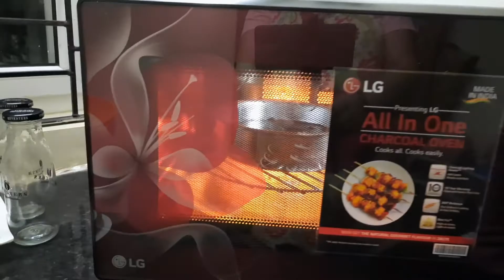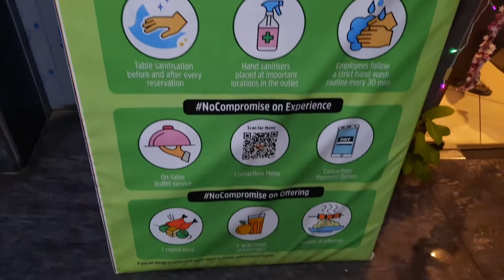Christmas Celebration 2021 || Christmas Dinner At Barbeque Nation || বড়দিন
Christmas Celebration 2021 || Christmas Dinner At Barbeque Nation

I hope you will like this video, so keep on watching. if you like then please like and share my video and kindly give your valuable comment in the comment section.